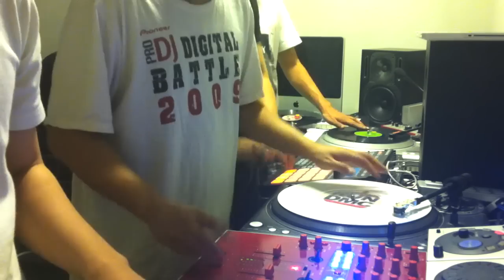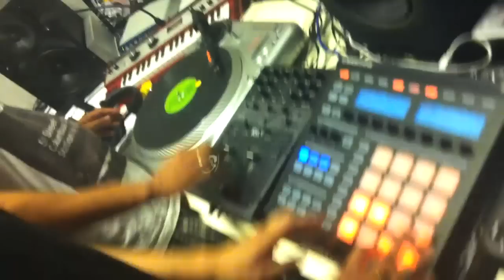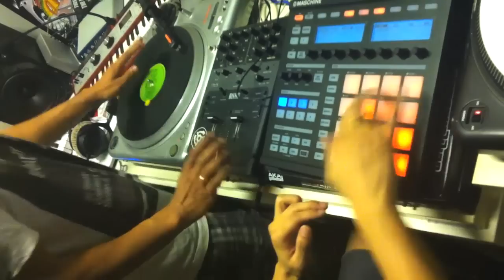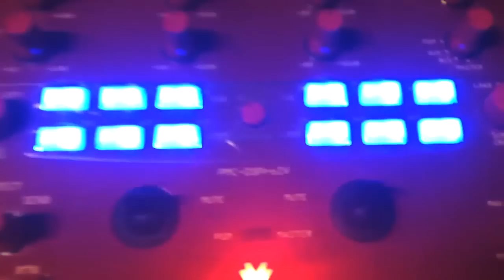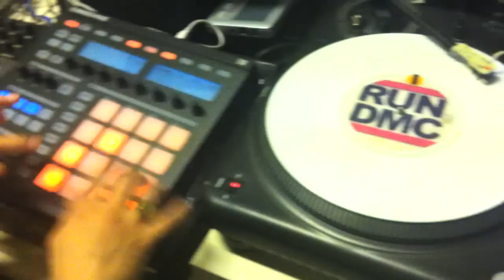SUNDAY SKRATCH JAM WITH DJ RITZ, KO FLOW, RAPHEAL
KO FLOW STUDIO, SINGAPORE, 22 JAN. 2012